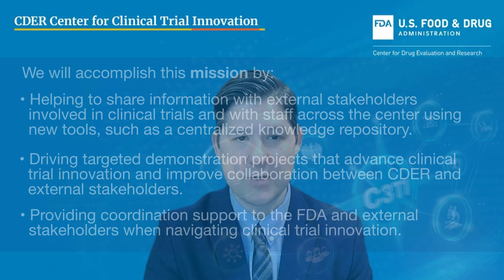Center for Drug Evaluation and Research (CDER) Center for Clinical Trial Innovation (C3TI)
 C3TI will serve as a hub for trial sponsors, CDER staff, and the public to immerse themselves in clinical trial innovation and to adopt new approaches in a way that is embedded in the drug development and the review process.